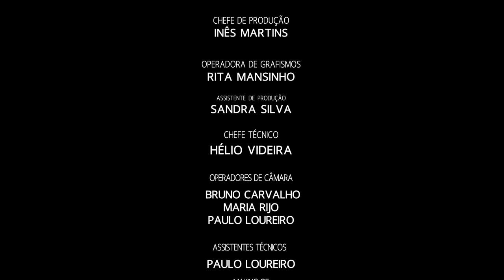Miguel Vieira . Portugal Fashion . Summer 2020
Desfile do estilista Miguel Vieira no Portugal Fashion, colecção Verão 2020.